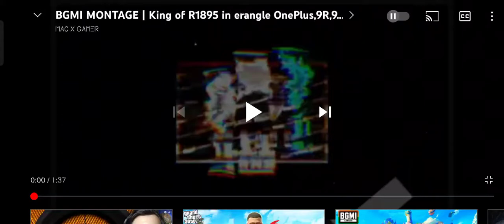Pubg#bgmi Attitude gameplay 😤😤😤